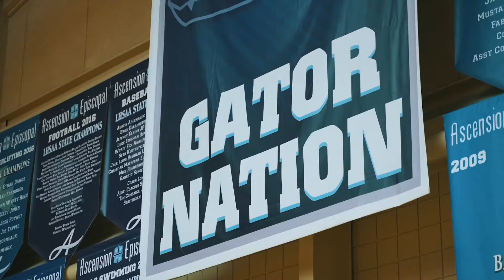Ascension Athletics 2021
Learn more about Ascension's athletics, academics, arts, and spiritual life